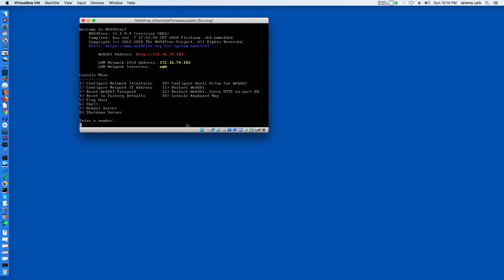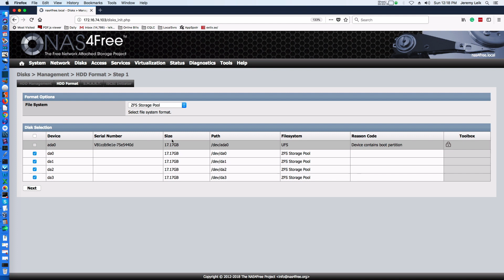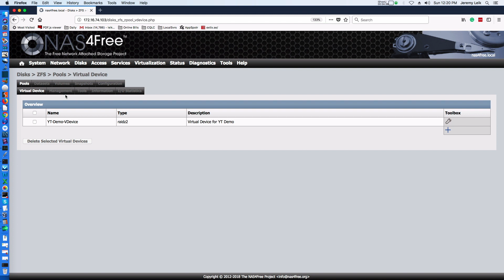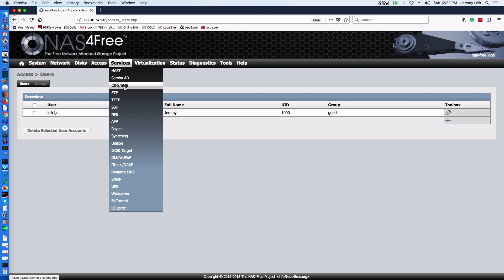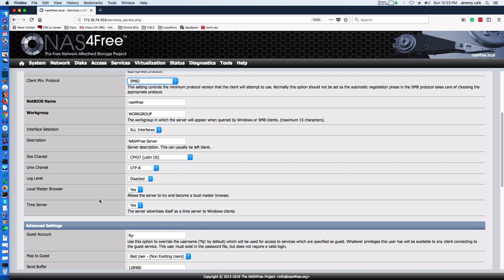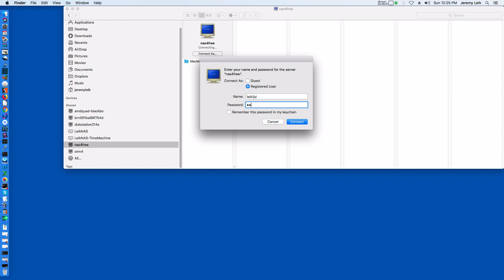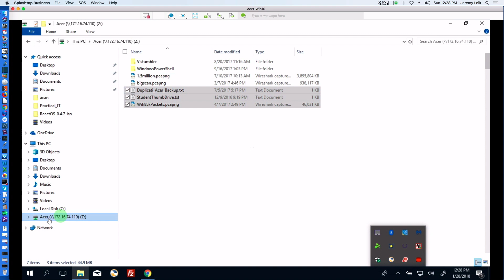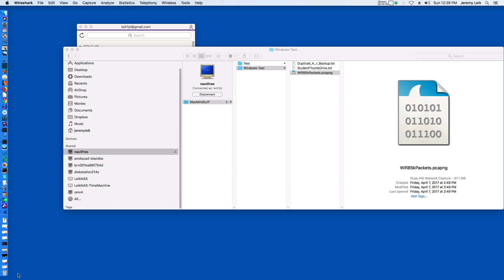NAS4Free Disk Setup and File Sharing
Episode 39. In this episode we continue working with NAS4Free. We will configure our disks as a ZFS Pool, create a user and a file share. We will also see the process to connect to the NAS4Free VM from macOS and WIndows 10.

⏱️⏱️VIDEO CHAPTERS⏱️⏱️:

00:00:00 - Setting Up a Virtual Machine for Disk Management
00:02:14 - Creating a ZFS Storage Pool and Virtual Devices
00:05:07 - Configuring User Access and Enabling File Sharing
00:07:32 - Accessing NAS from Mac and Windows Clients
00:09:48 - Testing File Transfers and Network Monitoring with Wireshark